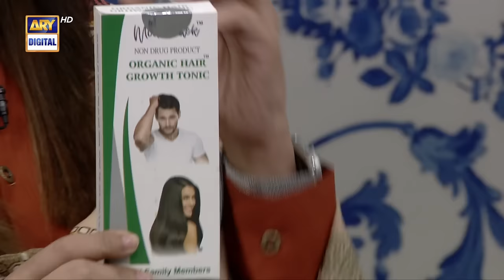Good Morning Pakistan | Morning Eats & Celebrity Treats | 12th January 2024 | ARY Digital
Guest: Hina Khawaja Bayat,Nadia Hussain, Annie Zaidi

Watch Good Morning Pakistan every Mon – Fri at 9:00 AM on ARY Digital.